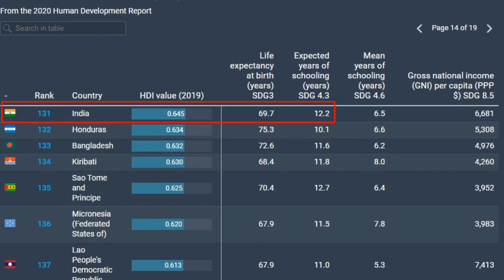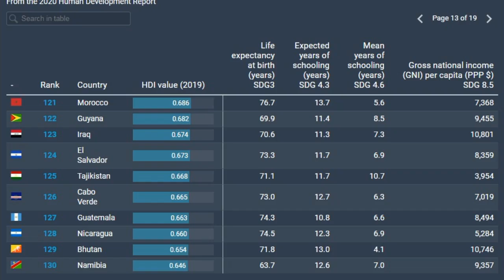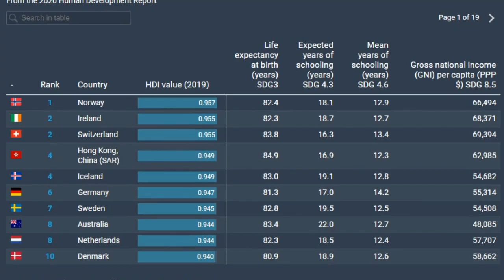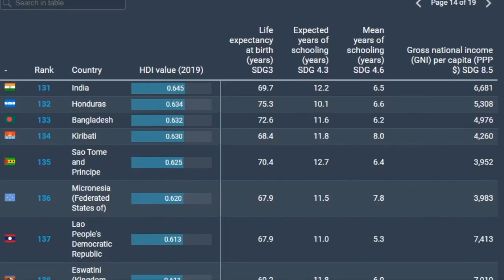India drops two ranks in Human Development Index, मानव विकास सूचकांक में भारत 131वें पायदान पर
संयुक्त राष्ट्र विकास कार्यक्रम-UNDP की तरफ से जारी मानव विकास सूचकांक-HDI में भारत दो अंक फिसल कर 131 पर पहुंच गया है. पिछले साल भारत 129वें नंबर पर रहा था.
What is Human Development Index : It measures nation's health, education, and standards of living